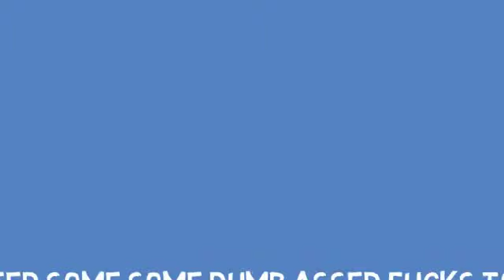Do you want to colonise Mars 2015?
Colonise Mars? you're having a facking giraffe. When you volunteer to go to Mars you are not coming back...and when you get there you'll have to build everything from scratch. so when was the last time you built a new shitter dickhead? Lets face it, you're a facking cant. ox